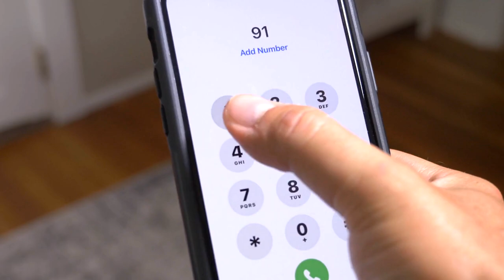The Tragic Reason Billy Bob Thornton's Daughter Went To Prison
Billy Bob Thornton's daughter found herself in a world of trouble after a child died in her care. But what really happened that night?